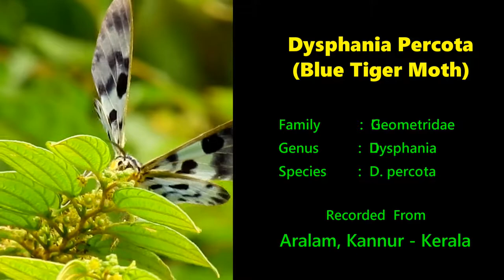Moth Observation | Dysphania Percota (Blue Tiger Moth)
Dysphania percota, the blue tiger moth, is a moth of the family Geometridae that can be found in India. It was first described by Charles Swinhoe in 1891.

Scientific classification
Kingdom: Animalia
Phylum:   Arthropoda
Class:   Insecta
Order:  Lepidoptera
Family:  Geometridae
Genus:  Dysphania
Species:  D. percota